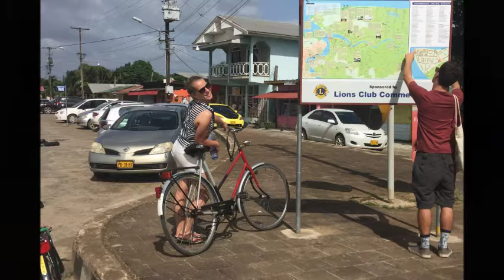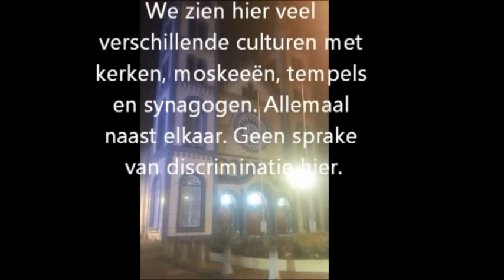3. De afgelopen weken in Paramaribo